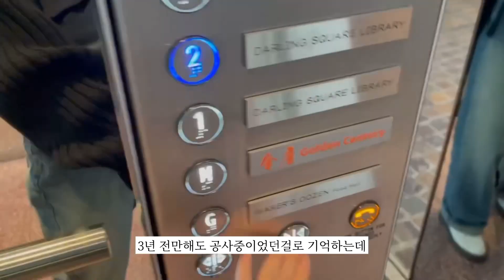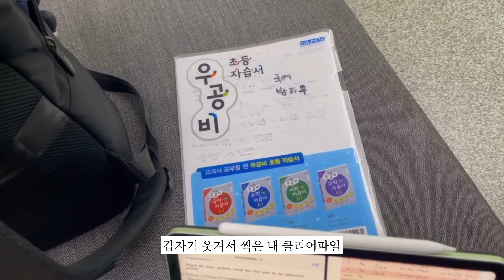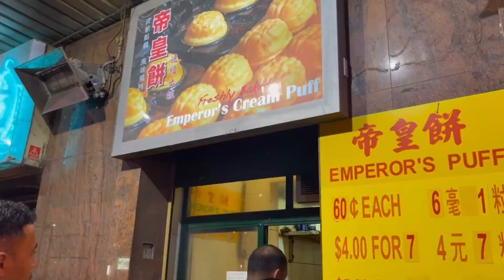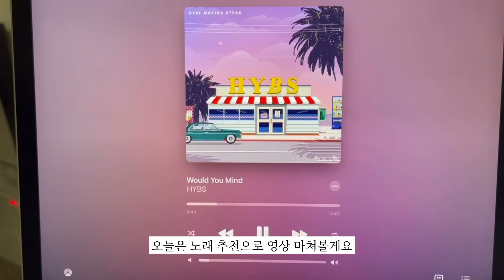Vlog) 호주 유학생 브이로그 / 일과 학업병행 가보자고 / 3년만에 실험실가는 공대생